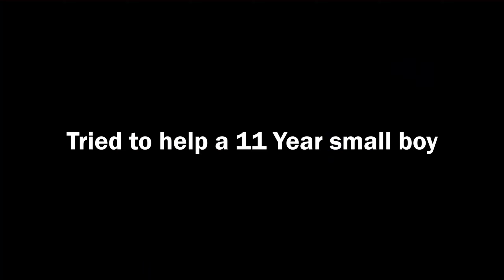Helped a Cute Boy ❤️| Khet me gira Mila😳 | School boy Accident 🤬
You Can buy my Products from the link given below

Microfibre Cloth

Microfibre Cloth

                          Classic_gears777

1)Helped a Cute Boy
2) Road Rage Motovlog
3) School boy Accident
4) Helped a cute girl
5) Cute stranger girl asked for lift
6) Royal enfield bike motovlogging
7) 2022 Motovlogs
8) Motovlog on KTM
9) Helped a stranger cute school boy
10) Always help other motovlog